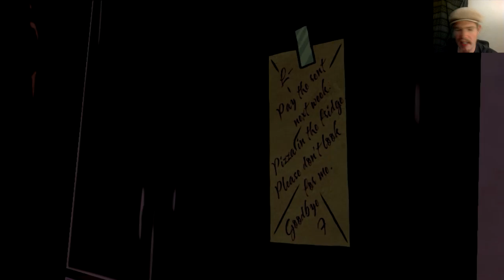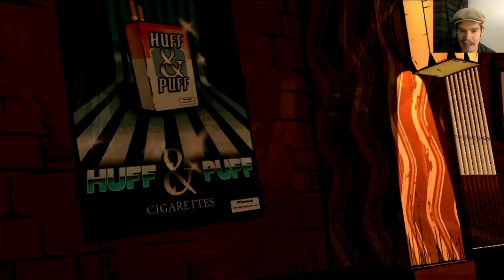The Wolf Among Us - PART 3 | I REALLY REALLY MESSED UP!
BAD DECISIONS! VERY BAD ONES! I messed up and I can not undo what I did. or maybe I can at least undo SOME things. I am after all filled with DETERMINATION!

Among Us is a graphic adventure game. The player controls protagonist Bigby Wolf (aka The Big Bad Wolf) and must investigate the murder of a mysterious woman. Throughout the game, the player will explore and talk to other creatures called Fables to figure out the crime.